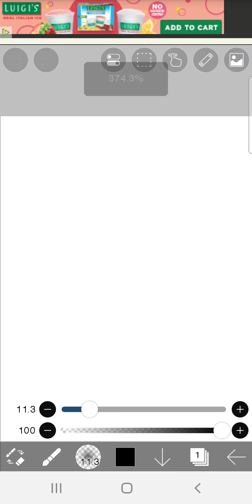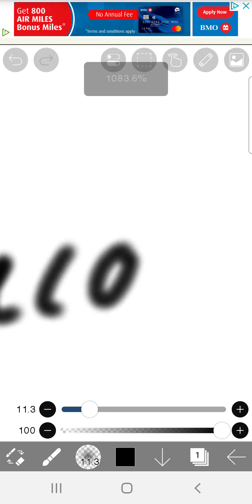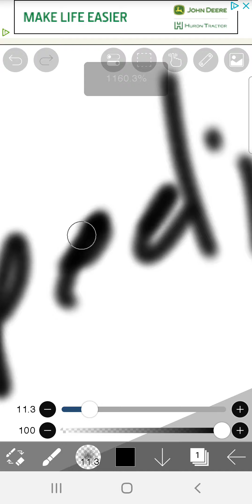Its a message read if u can